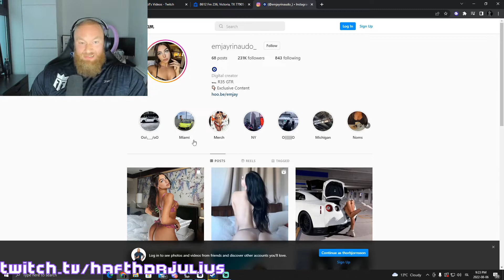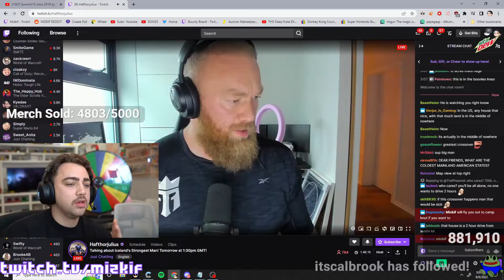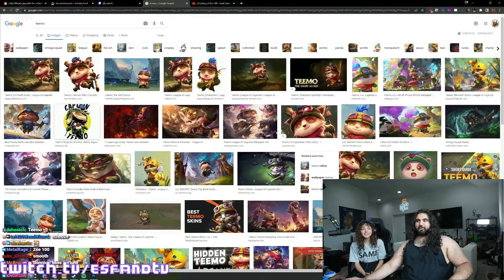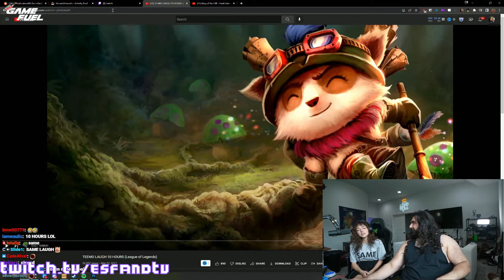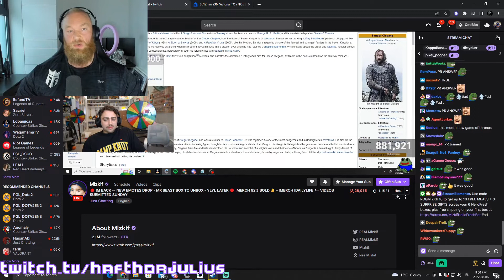The Mountain Checks Mizkif's Sister OF On Stream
00:00 The Mountain checks Mizkif's sister on stream
00:28 The Mountain's first impressions of Mizkif
00:48 cool plushy
01:27 Soda checks in on Emiru
01:50 Anime figure panel gets double books with women's wrestling
02:19 Malena does English Scandinavian Scruffed Languages OMEGALUL
03:01 Soda gets roasted after complaining about a previous meme compilation made for him
03:58 Emiru cute moment
04:17 The Mountain might join Camp Knut
05:11 THE MOUNTAIN watching Camp Knut vods while streaming!
05:41 Based Nick
06:12 Kai gets a surprise visit during his 24hr stream
06:44 Bonnie has same laugh as Teemo OMEGALUL
07:44 BoxBox on past mistakes and what a streamer can make
08:41 The Mountains wife really seems to love Zelda
09:17 Esfand meets Nicole
09:43 Well that was quick...Fall Guys WR?
10:13 The oldest juicer
10:38 The Mountain on the Final Season of Game of Thrones
11:16 2B Too strong!
11:31 Moonmoon: I'm rich!
11:48 Nicole and Malena model on a green screen